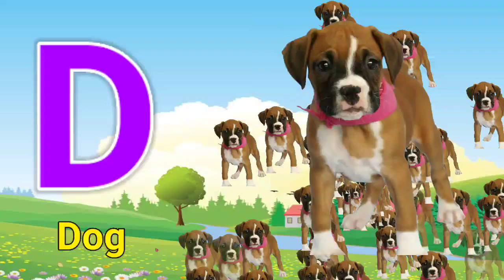a for apple b for ball c for cat d for dog, Alphabets [Phonics song] abc song, Words, abcd rhymes